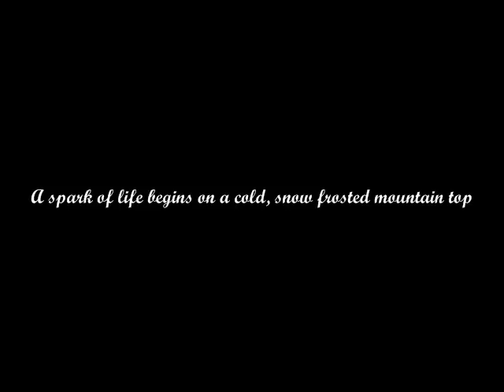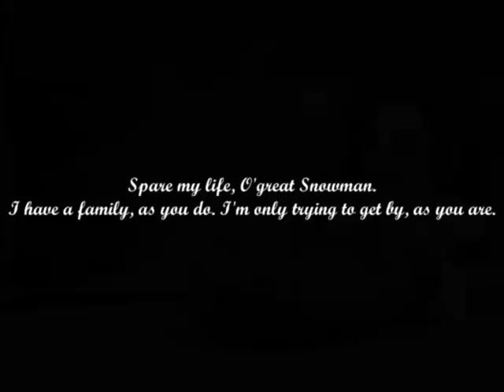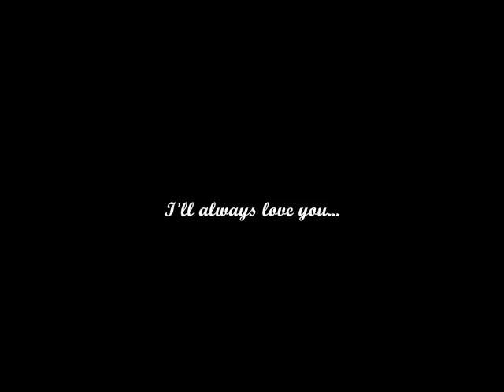Cold Life, White Winter Hymnal Music Video Clayanimation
Clayanimation project for animation and design. Made by Justin Micallef and Drew Ludwick.